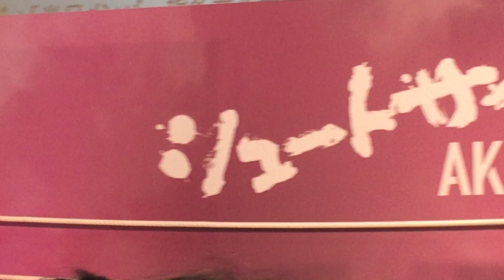【SKE48】卒メン大集合 小畑優奈 後藤楽々 末永桜花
SKE48全盛期に活躍した小畑優奈 後藤楽々 末永桜花の貴重映像を公開。